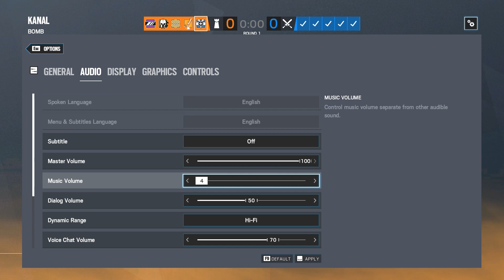is rainbow six actually a horror game?